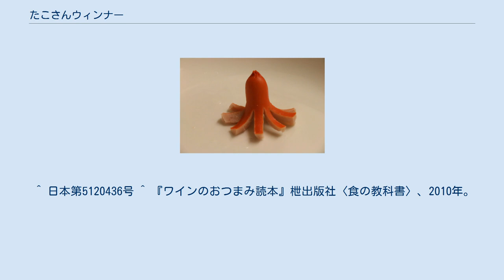たこさんウィンナー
たこさんウインナー たこさんウィンナーとは、ウィンナーソーセージの片方の端に切れ込みを入れた飾り切りである。
日本で尚道子により考案された。
上部が丸く、下部が広がったこの形状がタコに似ているためこう呼ばれる。
「タコさんウインナー」はプリマハムが有する登録商標である。
 小型のソーセージやソーセージ風製品の片方の端にいくつかの切れ込みを入れた後、炒めたりして加熱したソーセージの皮の部分が収縮することにより、切れ込み同士が花のようにめくれながら開いて離れる。
予め切り込みを入れた商品も販売されている。
必ずしも実際のタコのように足を8本形成する必要はない。
 タコに似た赤色のソーセージが用いられることが多く、日本では愛らしさを演出するため子ども向けの自家製弁当などによく使用される。
 飾り切りなどを用いた同様の食材の加工法には以下のものがある。
 ^ 例えば、プリマハム製造の「タコさんウインナー」など ^ もり, ひろし (2014年4月15日). “キャラ弁から大根おろしアートへの道 デコレーション料理の現代史”. 日経ビジネスオンライン. 2015年2月16日時点のオリジナルよりアーカイブ。
2015年4月4日閲覧。
 ^ 日本第5120436号 ^ 『ワインのおつまみ読本』枻出版社〈食の教科書〉、2010年。
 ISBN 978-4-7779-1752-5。